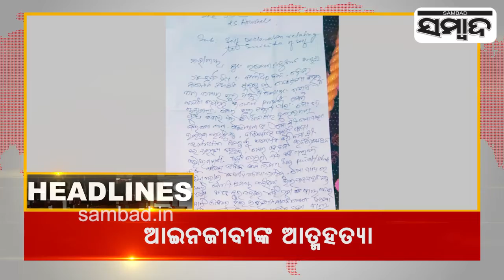2PM Headlines || 27th Sept 2022 || Sambad